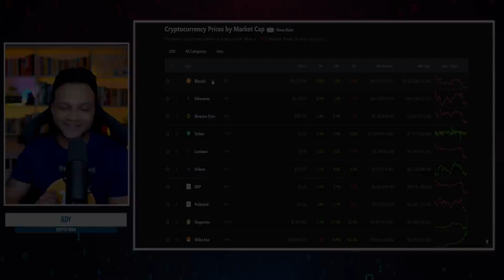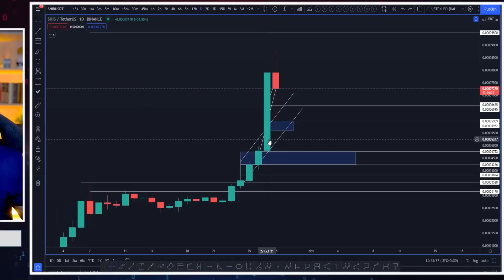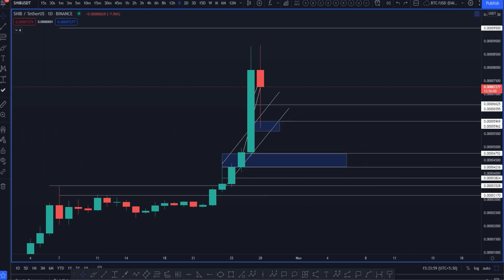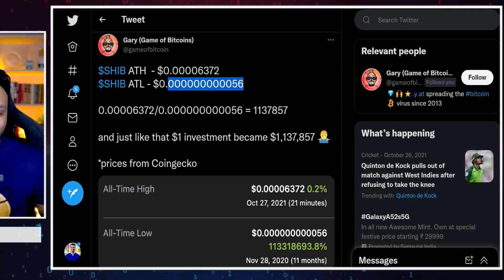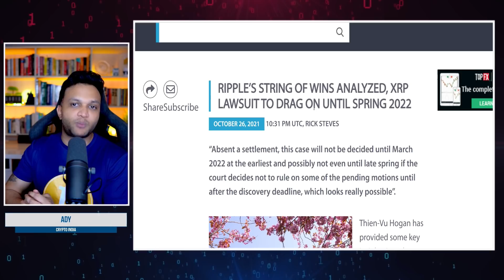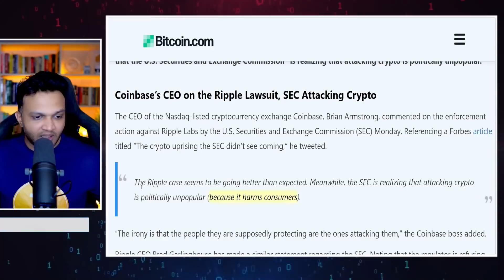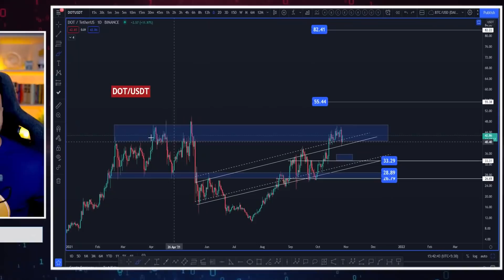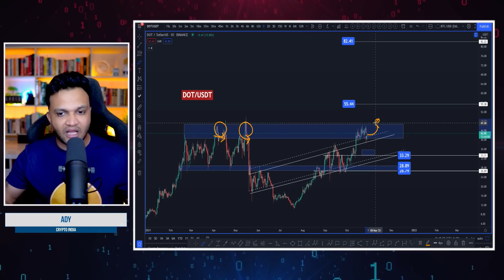KYA SHIBA INU KE BADH DOGE COIN BADH SAKTA HAI ? XRP DOT UPDATE !!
Time stamps :

0:00 Intro
0:20 Shiba Inu
2:10 Doge
5:55 Ripple vs Sec
9:55 Polka Dot auctions
11:45 Outro